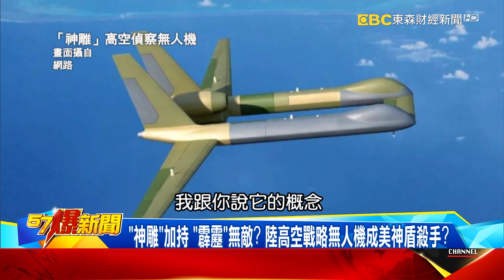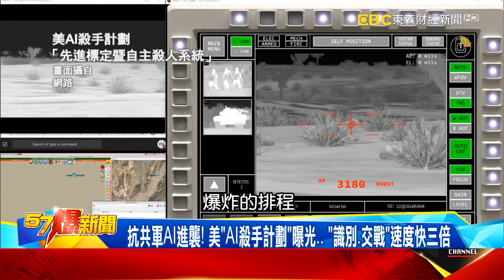共軍再秀新彈「嚇台懾美」！ 中美「飛彈賽跑」… 決戰北風北！-施孝瑋【57爆新聞】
共軍再秀新彈「嚇台懾美」！ 中美「飛彈賽跑」… 決戰北風北！
台海一線主力殲16掛「霹靂15」實彈巡航！ 陸「6倍音速怪物」解密！
「神雕」加持 「霹靂」無敵？ 陸高空戰略無人機成美神盾殺手？
專剋陸霹靂15！ 美「AIM-260」曝光 「A照B打」海空聯攻 戰力加倍！
中美AI爭霸 誰是贏家！？ 奪AI者奪天下 美國會示警將失AI霸權！
驚人殺傷力！ 陸「銳爪」UGV服役 無人艇編隊「武裝」打擊美航母？！
抗共軍AI進襲！ 美「AI殺手計劃」曝光… 「識別、交戰」速度快三倍